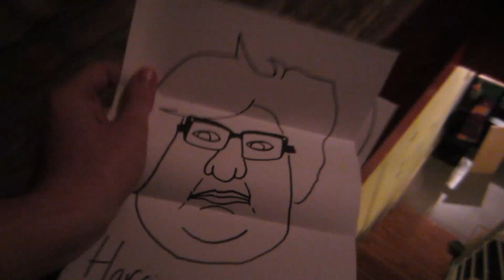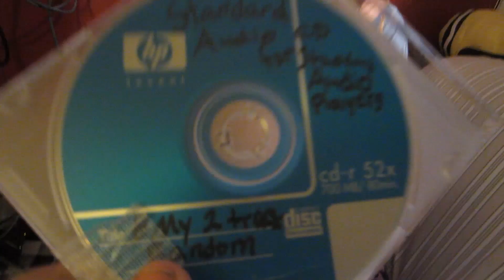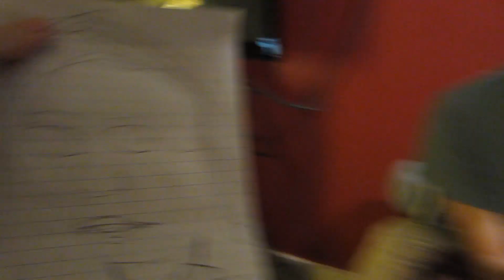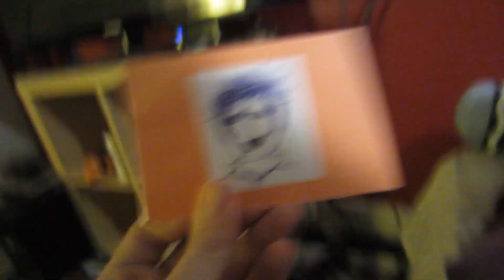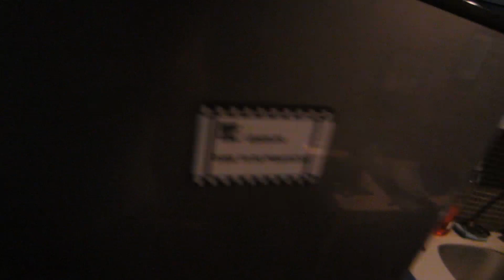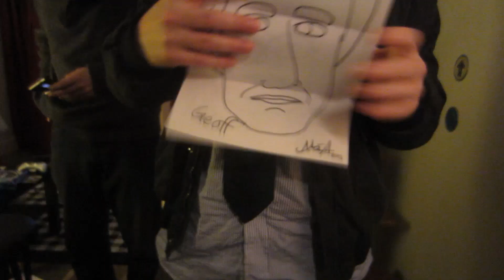Hot Chick Devours Hot Mail (3/20/12)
Thanks for hanging out with us! Hope you had fun!

We make videos on here to play so you can see the silly stuff we think and feel and see each day. You guys keep us going even when we feel sick.

Tweet @wyattkostygan with GradLife and you might get on the vlog.